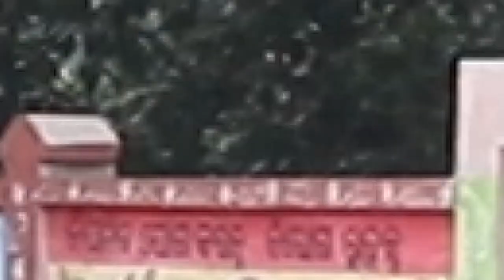Sambalpuri comedy ଇଥି କାଣା କାରବ କହ ??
A small play about Swachh Bharat avhiyan
how a man suffer for other doing toilet outside.
new sambalpuri